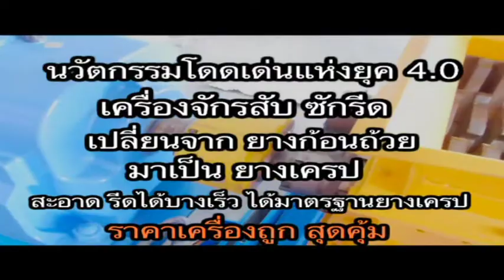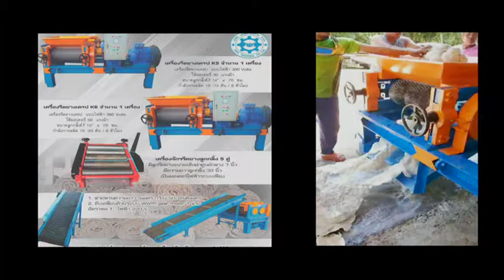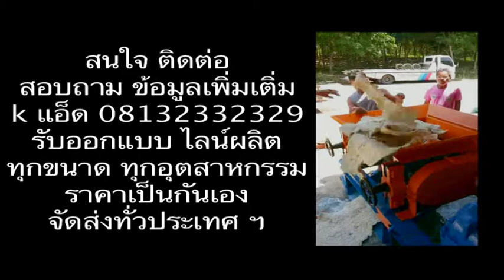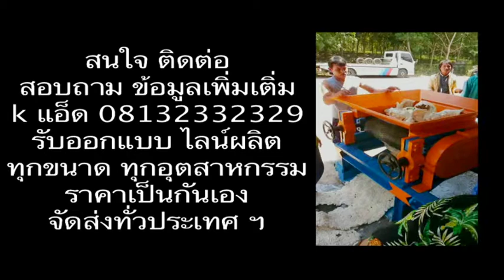เครื่องรีดยางเครป ชนิดพรีเมียม ราคาผู้ผลิต T.0813232329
เราสามารถ ออกแบบ และ ผลิตเครื่องจักร เพื่อใช้สนันสนุนในขบวนการการผลิตต่างๆ และยังสามารถผลิตเครื่องจักรตามแบบของลูกค้า เครื่องจักรต่างๆที่เราผลิต จะผ่านการทดสอบการทำงานในโรงงานผลิต ลูกค้าสามารถร่วมทดสอบและปรับปรุงประสิทธิภาพร่วมกันกับเราภายในโรงงานได้ เรามีเครื่องมือที่ทันสมัย มีช่างชำนาญงานหลายสาขา มีขบวนการผลิตที่แม่นยำ จึงได้รับความไว้วางใจจากบริษัทชั้นนำทั้งในและต่างประเทศหลายแห่ง ให้เราเป็นผู้ผลิต(OEM) ผลิตเครื่องจักร เพื่อส่งจำหน่ายให้ลูกค้าทั้งในและต่างประเทศ